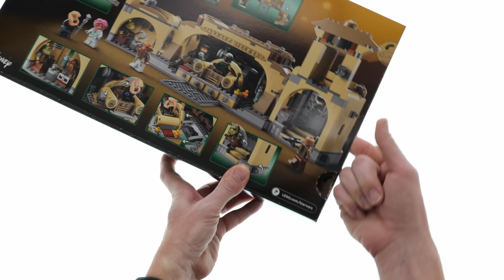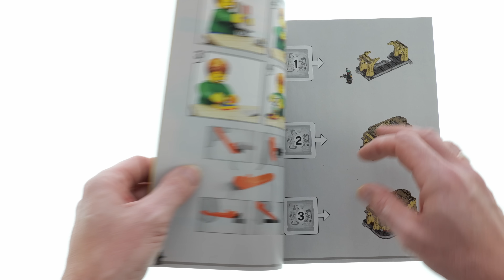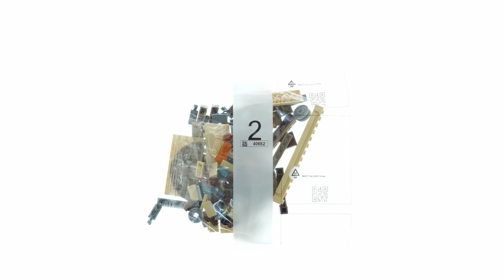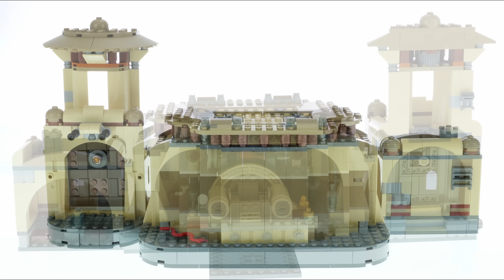LEGO Star Wars 75326 Boba Fett's Throne Room Speed Build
732 pcs
99,99$ / 99,99€